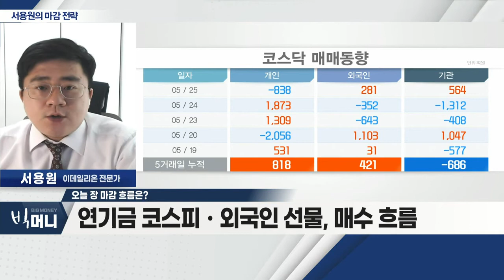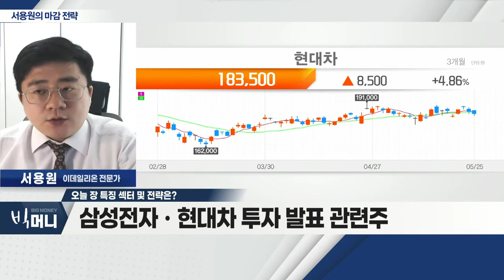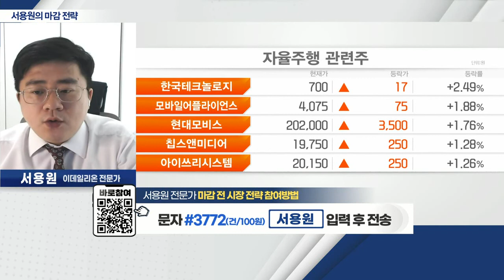삼성전자ㆍ현대차 투자 발표 관련주, 인공지능ㆍ로봇ㆍ자율주행 섹터 관심 필요_서용원 마감 전략 (20220525)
- 韓, 美 증시와 '디커플링' 흐름
- 연기금 코스피ㆍ외국인 선물, 매수 흐름
- 제약ㆍ바이오 관련주 상승

Q. 오늘장 특징섹터 및 전략은?
- 삼성전자ㆍ현대차 투자 발표 관련주
- 인공지능ㆍ로봇ㆍ자율주행 섹터